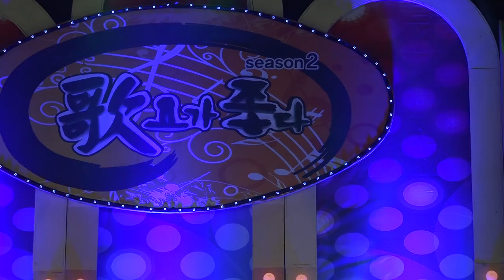가수 김채희-잊어야 해요_영상감독 이상웅-2015.03.03. 00045